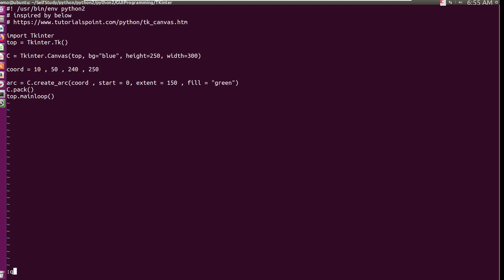python2 gui programming tkinter canvas